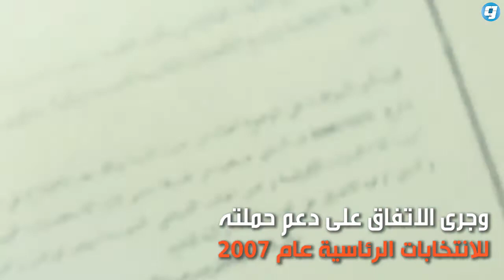فيديو بوابة الوسط | القذافي تعرض لـ36 محاولة انقلاب واغتيال